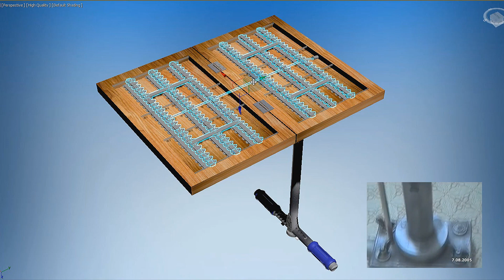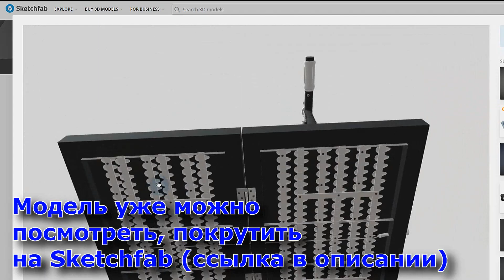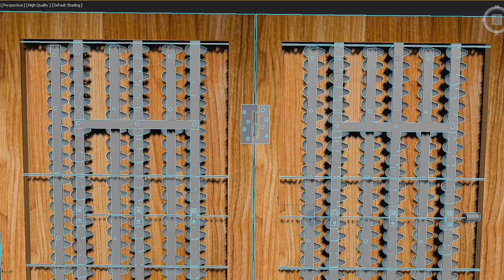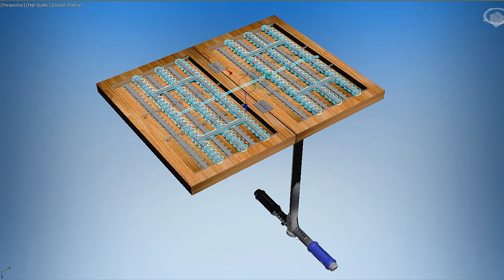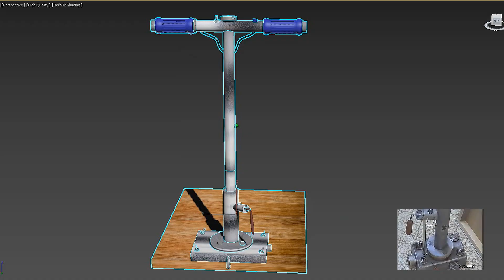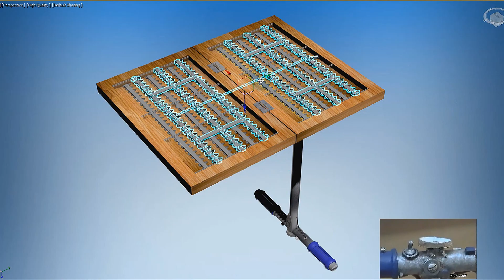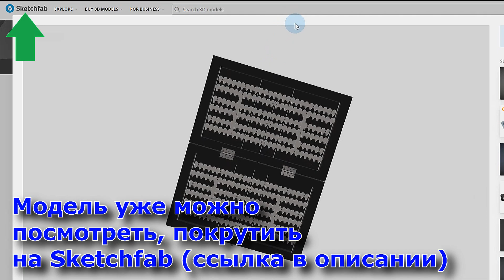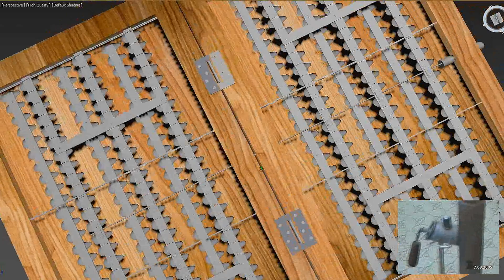Тайна Антигравитационной Платформы Гребенникова